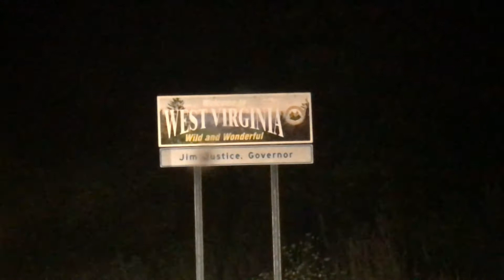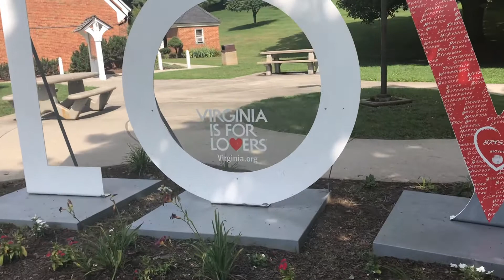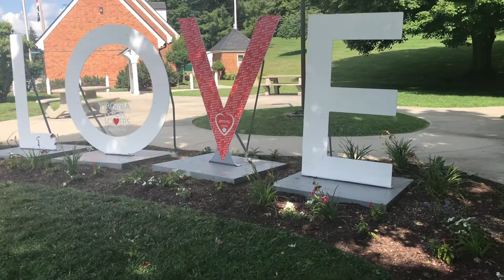VIDEO #21 Way to New York day #3, OSCAR DE GUATEMALA.